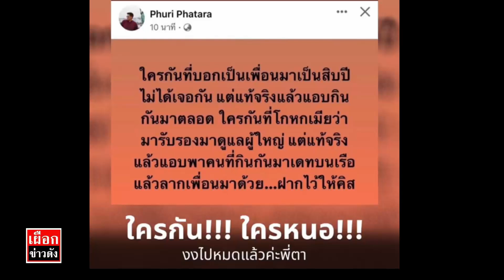ใครหนอ ใครกัน แอบกินกันแอบเดทบนเรือ เรื่องมันชักจะวุ่นกันใหญ่แล้ว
3.3 Lazada , Shopee โปรเด็ดโค้ดลดห้ามพลาด